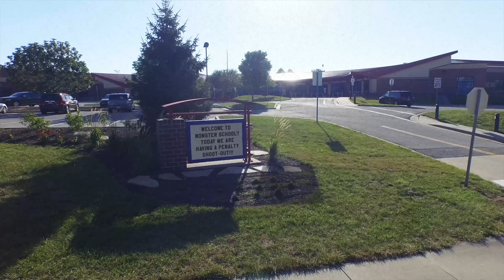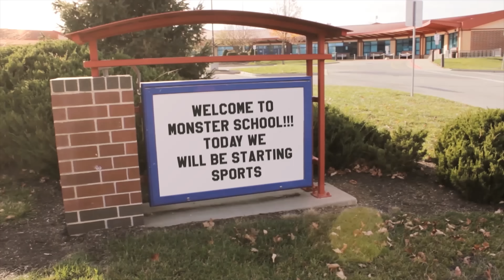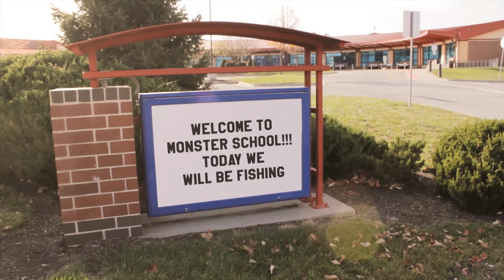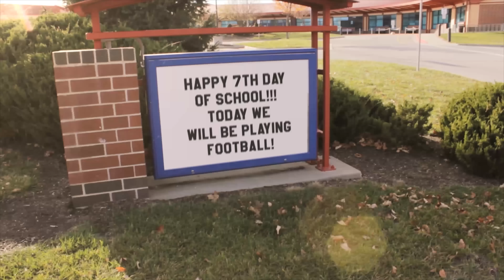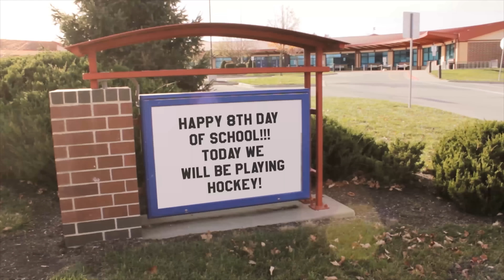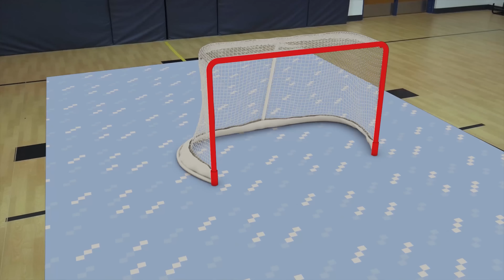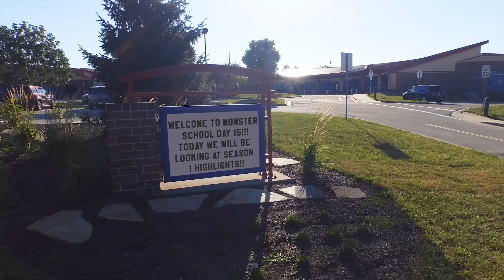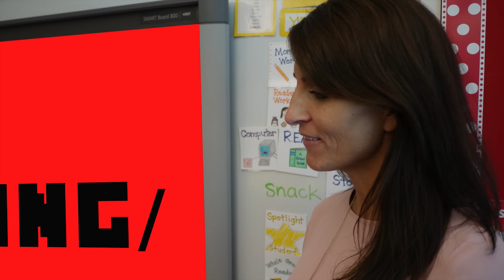Monster School: Soccer Part 4 - Minecraft Animation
CCmegaproductions brings you the newest episode of Monster School. It is Monster School: Episode 22 - Soccer Part 4 Minecraft Animation. Today the mobs are competing in real life minecraft soccer part 4. Their teacher is Mrs. Herobrine who is herobrine's minecraft real life wife. The series includes the Enderman, Zombie, Creeper, Spider, Zombie Pigman, Slime, and Skeleton and more characters will be introduced as the season rolls on in the real life minecraft world. I hope you all enjoyed the fourth episode of Monster school in real life fishing minecraft animation live action video. In the rest of the monster school in real life series there are going to be subjects over but not being limited to more minecraft sports, minecraft farming, minecraft building, minecraft mining, minecraft crafting, and minecraft enchanting and about minecraft in real life.

Check out the other Monster School episodes!!!